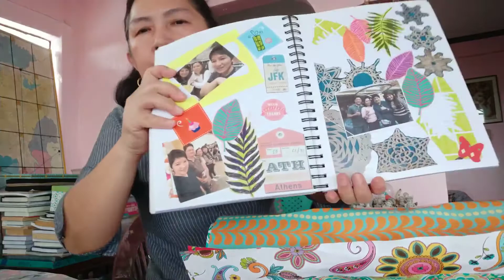Hallmark Gift wrapping haul for scrapbooking